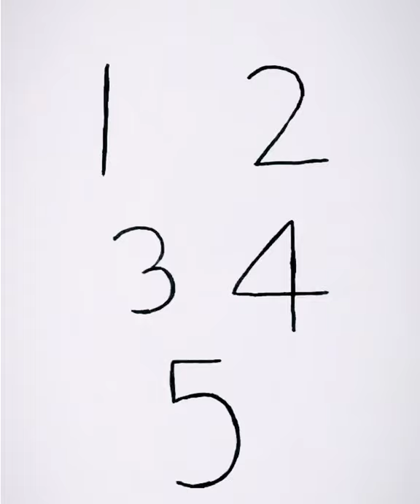12345 Number Easy Drawing// 💙myshorts💓 💙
234numberDrawing//🐦🐦 💜 firstshortsvideo myshorts .

Don't Forget to Press LIKE 👍 and SUBSCRIBER button 4 more Interesting Videos "PLEASE GIVE ME A SUGGESION THAT, WHAT I WILL DRAW IN MY NEXT VIDEO"

( your question ) :-

1// 1-10 Number Drawing picture.
2//1-100Number Drawing picture.
3//2,3,4,5,6 HOW TO  Drawing possible .
4//5,7,8,9 HOW TO Drawing possible.
5//10,11,12, HOW TO Drawing possible.
6//Number easy Drawing possible.
7//Best Number Drawing.
8//Number Drawing possible.
9// Number Drawing easy for Baby.
10//Number drawing 1 to 100.
11//Number drawing dog.
12//Number drawing for class 3.
13//Number drawing for kids.
14//Number drawing for beginners.
15//Number drawing video.
16//Number drawing animals.
17//number drawing easy video.
18//Number  drawing 1 to 10 step by step.
19//1 to 10 drawing numbers.
20//Number drawing video.
21//Number drawing 1 to 10 animals
22//Number drawing 1 to 10 easy
23//Number drawing video.
24//simple drawing ideas for 10 year olds.
25//simple drawing ideas for kids.
24//1 to 10 number se drawing.
25//Drawing for kids easy.
26//simple drawing ideas.
27//drawing for kids easy
28//easy drawing ideas for kids.
29//easy art ideas to do at home.
30//easy art ideas for 10 year old

How to draw pictures using numbers, Simple Drawing Ideas for beginners
How to draw boat, candle, bird, kite, squirrel, duck, peacock, cock,hen, bat ball, simple and easy step by step for
Drawing Numberdrawing Number Draw. only kids..

drawing,how to turn numbers into cartoons,how to draw using numbers,how to draw anything from numbers,art

How to draw boat, candle, bird, kite, squirrel, duck, peacock, cock,hen, bat ball, simple and easy step by step for  students.
Drawing Materials:
Blending Stump
Pencil Sharpener
Oil Pastel Color
Soft Oil Pastels
Color Pencil
Water Color

324numberDrawing//🧑🧑 myshorts💜 💜

DogDrawing picture easy//🐶🐶 youtube shorts#myshorts

Man Letter Drawning//👦👦 💜 💜

1234 Number Drawing//🐦🐦 💜 💗myshorts❤️youtube SHORTS❤️ 💗